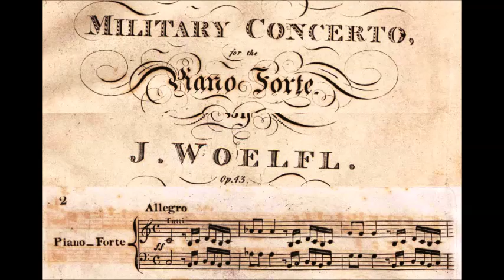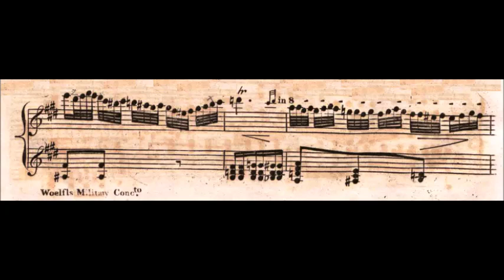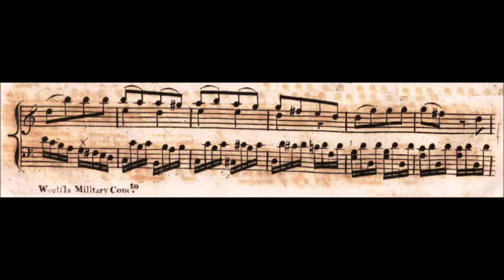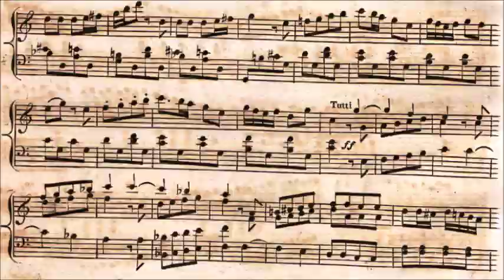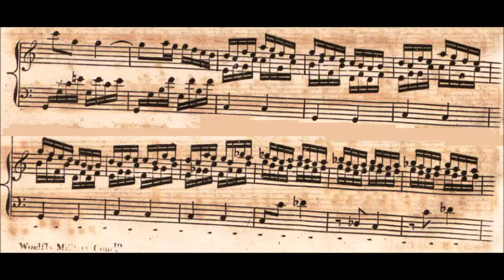Joseph Wölfl - Piano Concerto No. 5 "Grand Military Concerto", Op. 43 (1799)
Joseph Johann Baptist Woelfl (German spelling:) Joseph Wölfl (24 December 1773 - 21 May 1812) was an Austrian pianist and composer.

Piano Concerto No. 5 in C Major  "Grand Military Concerto",  Op. 43 (1799)
Dedication: L. Fleming, Esq.

1. Allegro
2. Andante (in E major)
3. Finale [:] Allegro

Yorck Kronenberg, piano and the SWR Rundfunkorchester Kaiserslautern conducted by Johannes Moesus

Woelfl was born at Salzburg, where he studied music under Leopold Mozart and Michael Haydn.

He first appeared in public as a soloist on the violin at the age of seven. Moving to Vienna in 1790 he visited Wolfgang Mozart and may have taken lessons from him. His first opera, Der Höllenberg, appeared there in 1795.

Woelfl was very tall (over 6 feet), and with an enormous finger span (his hand could strike a thirteenth, according to his contemporary Frantisek Tomasek); to his wide grasp of the keyboard he owed a facility of execution which he turned to good account, especially in his extempore performances.

Although he dedicated his 1798 sonatas op. 6 to Beethoven, the two were rivals. Beethoven however bested Woelfl in a piano 'duel' at the house of Count Wetzlar in 1799, after which Woelfl's local popularity waned After spending the years 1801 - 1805 in Paris, Woelfl moved to London, where his first concert performance was on 27 May 1805.

In England, he enjoyed commercial if not critical success. In 1808 he published his Sonata, Op. 41, which, on account of its technical difficulty, he entitled Non Plus Ultra; and, in reply to the challenge, a sonata by Dussek, originally called Le Retour à Paris, was reprinted with the title Plus Ultra, and an ironic dedication to Non Plus Ultra. He also completed for publication an unfinished sonata of George Pinto.

Woelfl died in Great Marylebone Street, London, on 21 May 1812.